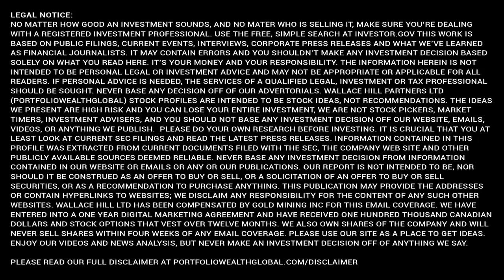RICK RULE: Dollar OVERBOUGHT - Gold Going Mainstream - GoldMining Inc. (GLDLF) EXPLAINED!